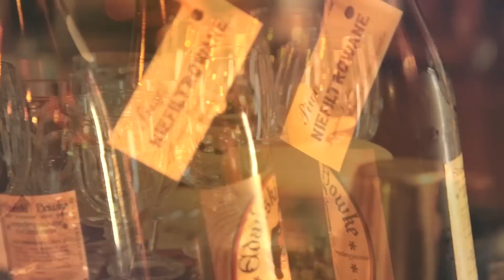Gdański Bowke & show Studia Tańca SIEMANKO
Show Taneczne w Wykonaniu Tancerek ze Studia Tańca SIEMANKO